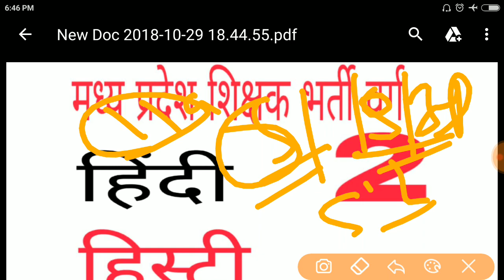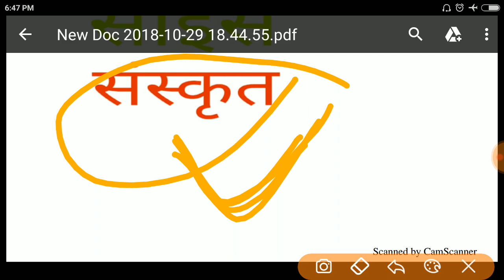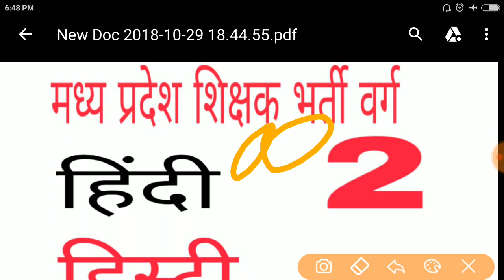मध्य प्रदेश शिक्षक भर्ती वर्ग 2 | latest news | कितने किस सब्जेक्ट मे फ़ॉर्म भरे | सबसे ज्यादा किस म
मध्य प्रदेश शिक्षक भर्ती वर्ग 2 ऑल जानकारी, कितने फ़ॉर्म भर चुके हैं, किस सब्जेक्ट मे